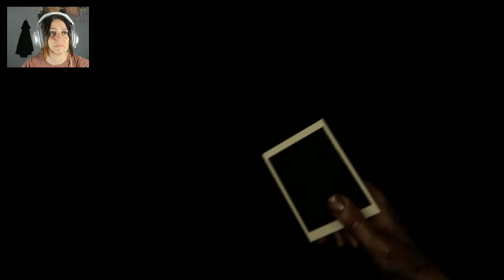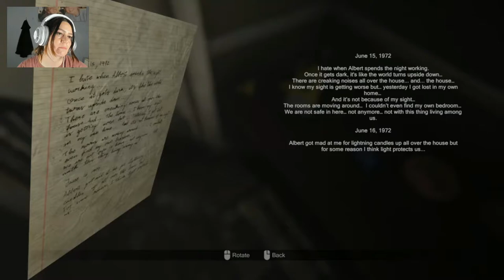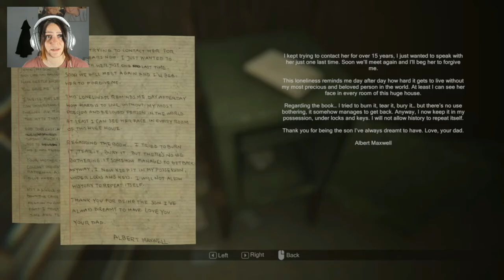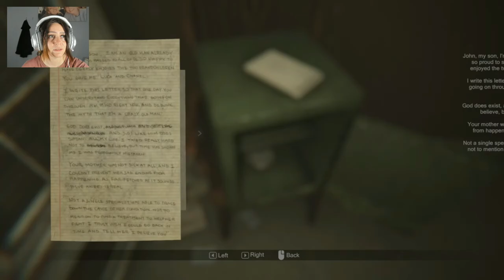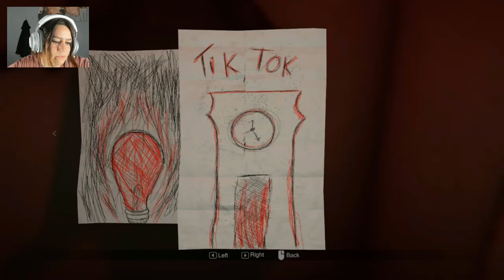HORNS AND ELEVATORS || MADiSON Part 3 Game Play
Join me in part 3 of MADiSON, are we any closer to finding out what we have done?

THANKYOU SO MUCH FOR WATCHING TODAY'S VIDEO GUYS

Much Love
Sasha
xox

Video Tags